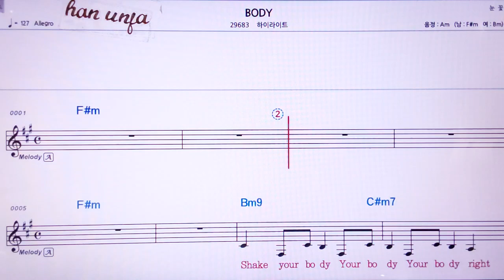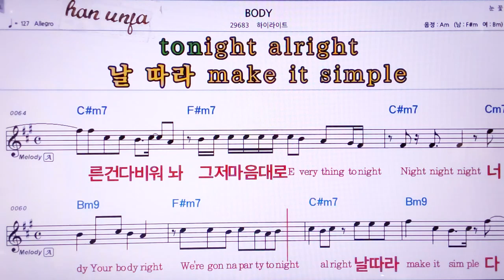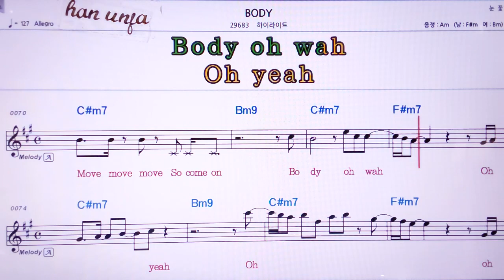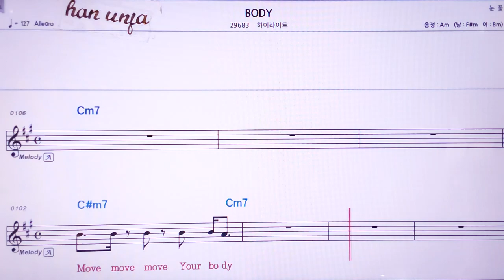💖Body/하이라이트 👍MR,노래방, 악보, 코드,Karaoke With Sheet Music